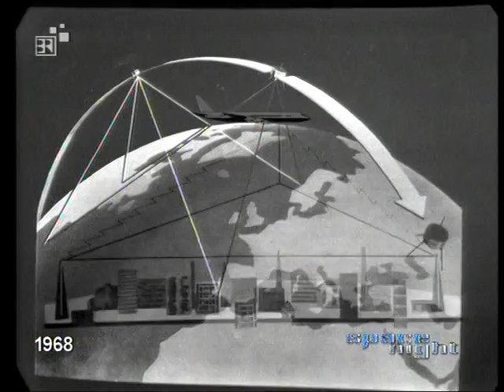Navigation Satellites and Techniques 1968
Talk about navigation techniques and satellites year 1968.